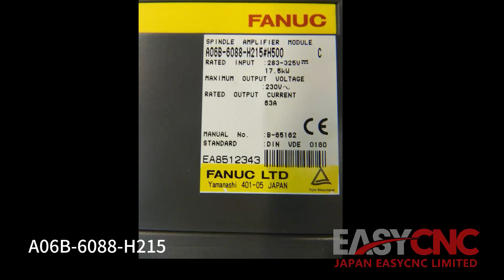In Stock Fast Delivery with Warranty FANUC A06B-6088-H215